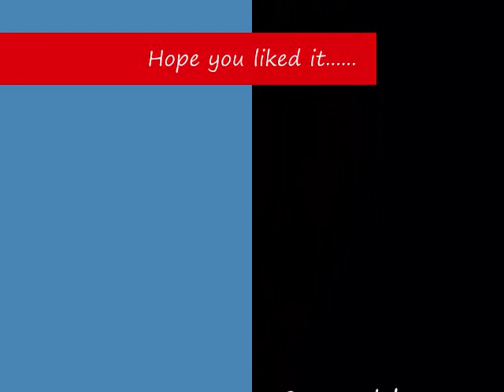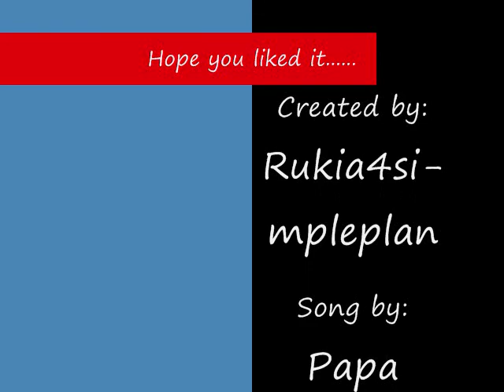Anime~Hollywood Whore XD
it's basically about the Video and some anime{ although all of it was copyrighted i give credit to the people who made it}